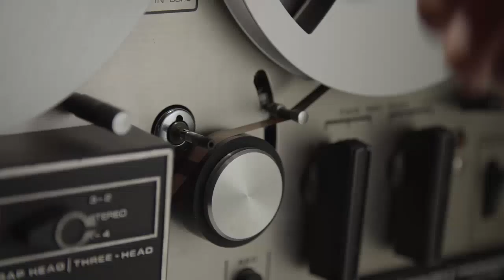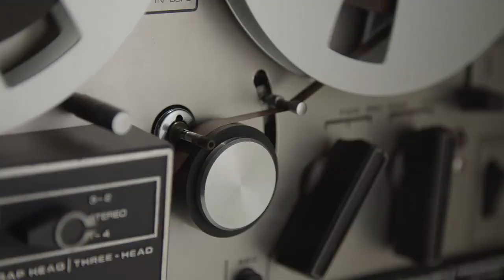Aislinn Derbez entre lágrimas confirma que su pequeña hija tiene serios problemas de salud